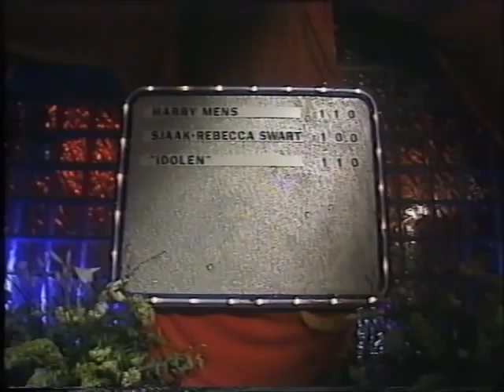Gert Berg met aan de karaoke Jeroen van Inkel, Rene Schuman en Wilke Durand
Actrice Wilke Durand , zanger Rene Schuman en dj Jeroen van Inkel zingen André Hazes - Een beetje verliefd